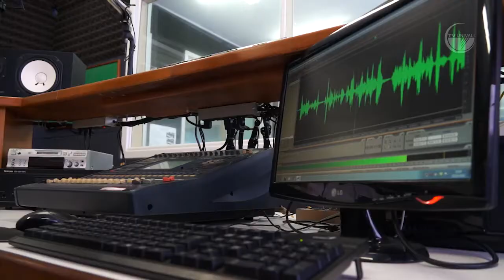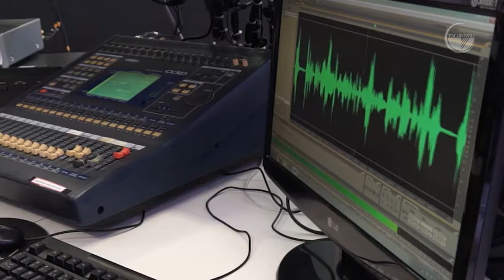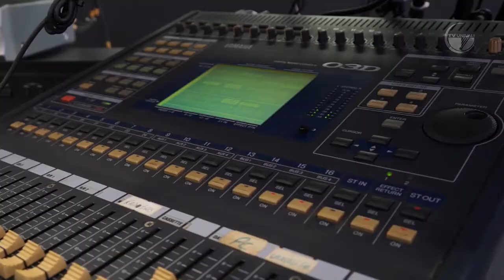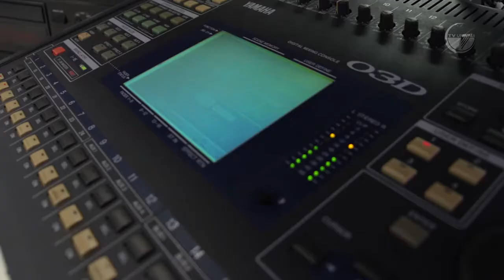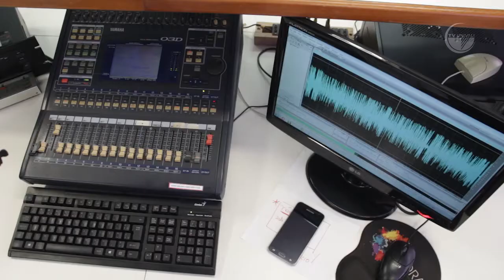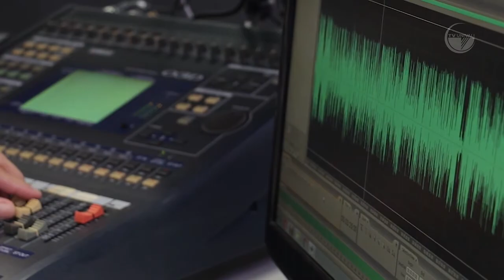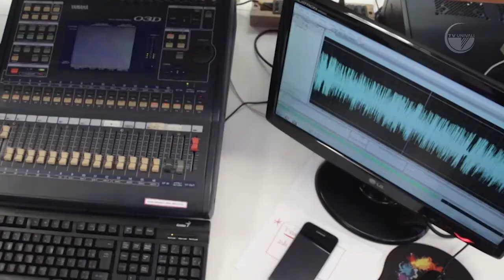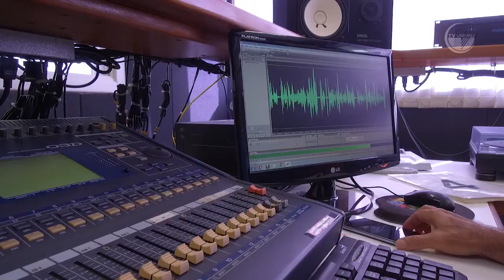Escola de Ciências da Saúde - Univali - Ep. 7